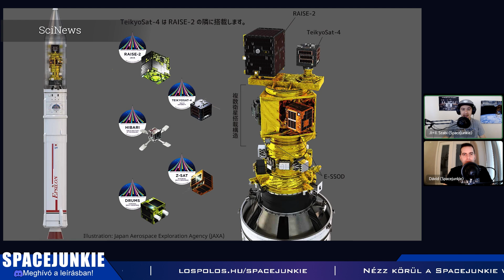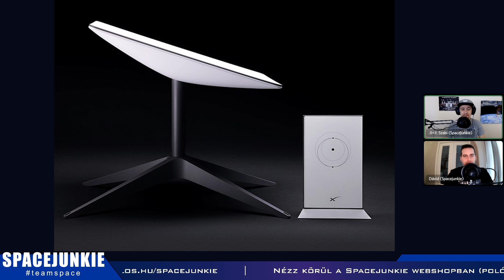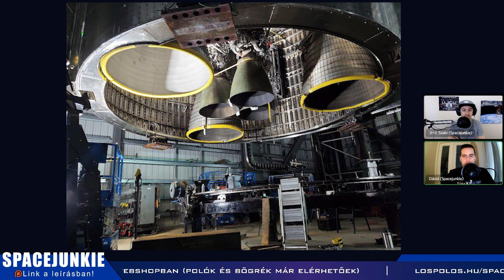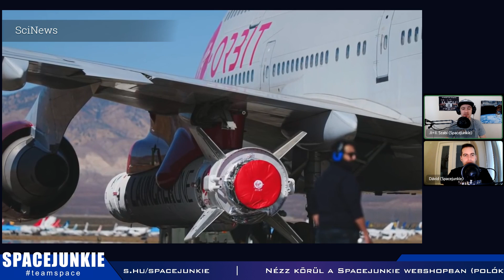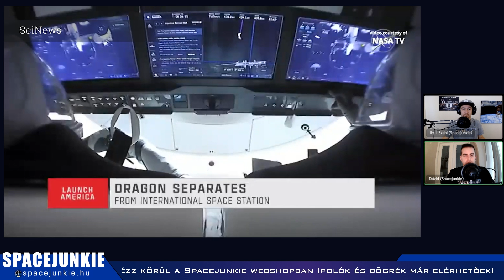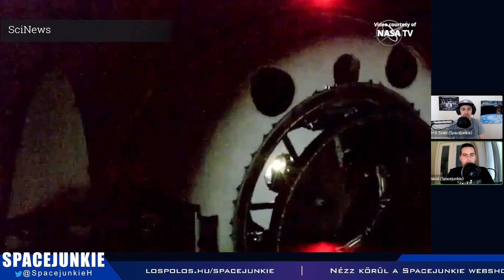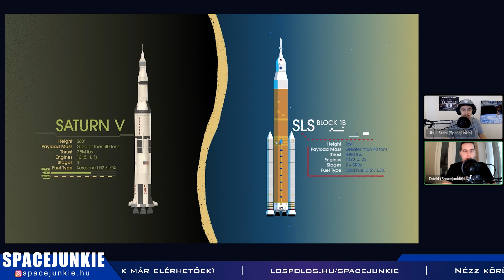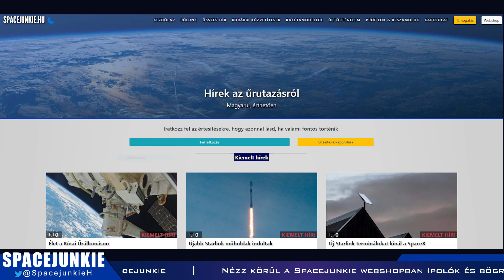Űrhírek a világból 3. rész (2021.11.14) | Spacejunkie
Csatornánkon heti rendszerességgel egy összefoglaló videót teszünk közzé az elmúlt napok aktualitásairól, híreiről. Ezek a videók nem mindig fedik le teljes mértékben az adott eseményt, így a további információkért látogassatok el a spacejunkie.hu weboldalra, ahol minden hírről részletesen és naprakészen beszámolunk.

Zene: Travel - AShamaluevMusic

Max-Q, Tech-Q, Minimax-Q műsorainkat podcast formátumban is vissza tudjátok hallgatni a következő oldalakon: